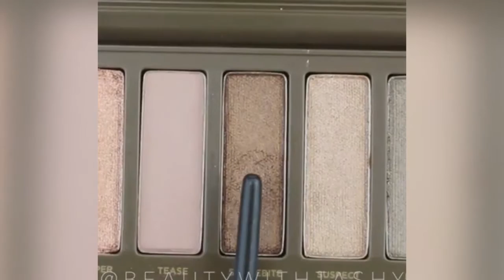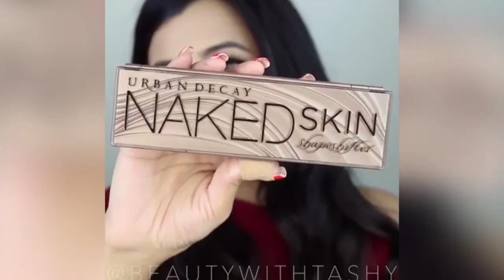Best Makeup Tutorials |💄Top 10 Viral Makeup Videos on Instagram December 2017 #11